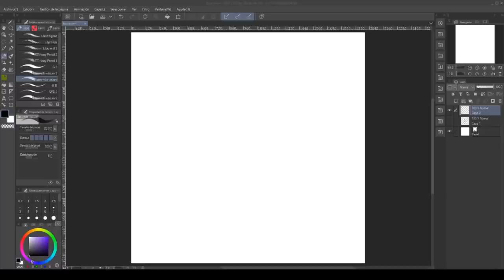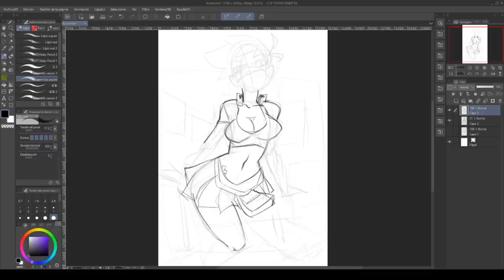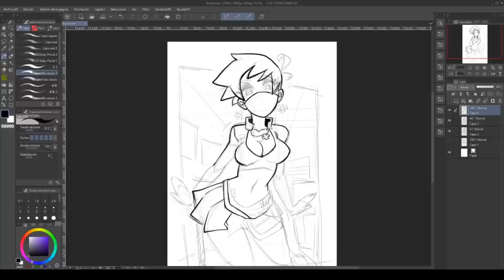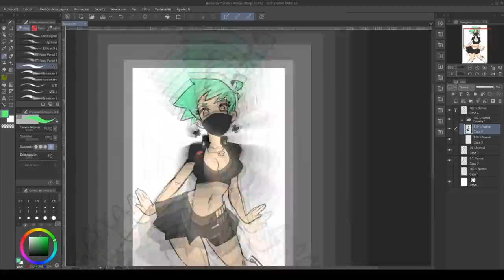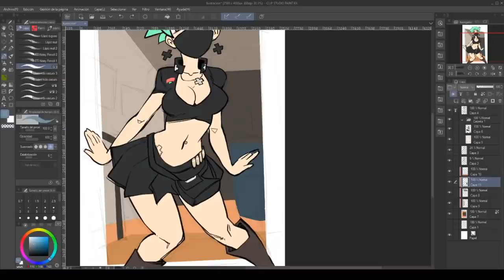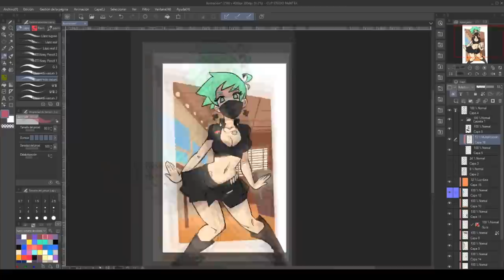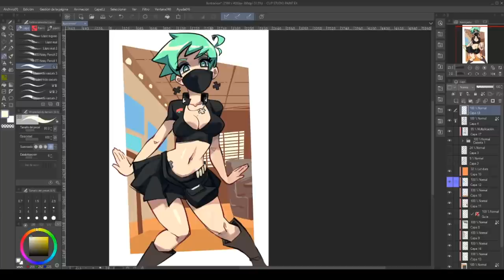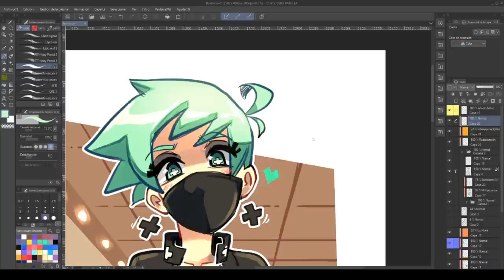Goth Hooters Mint - Speedpaint